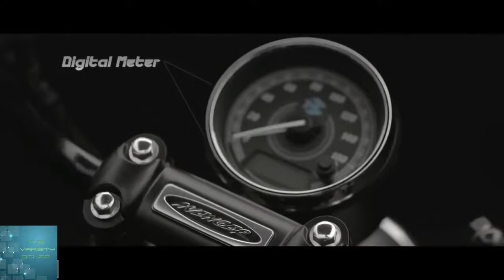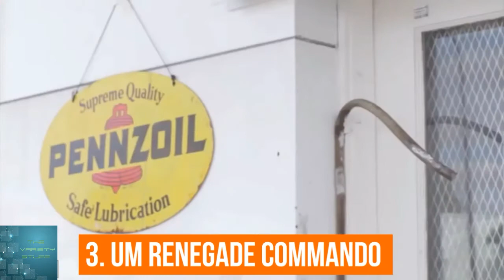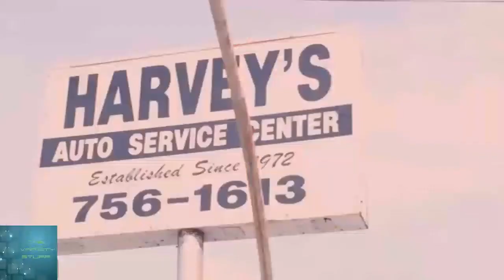Upcoming cruiser bikes In India 2017